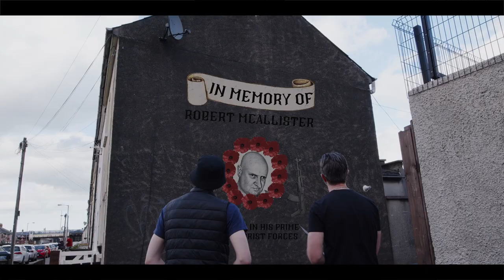Thomas Pollock- Director Showreel 2023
Based in Northern Ireland and available to work globally.